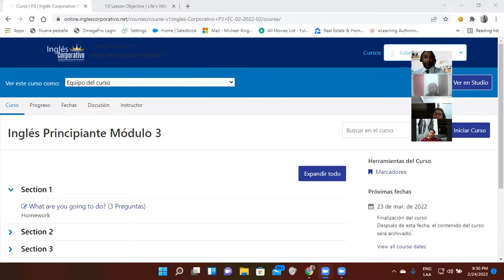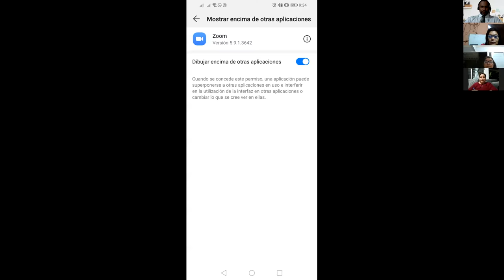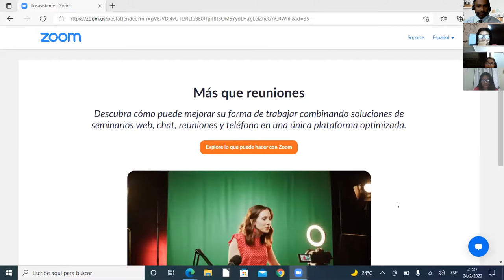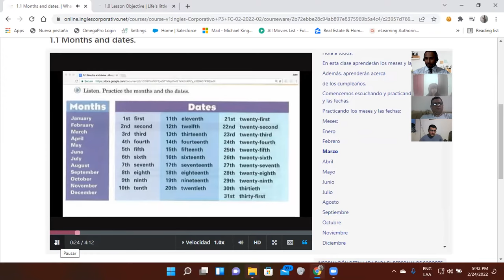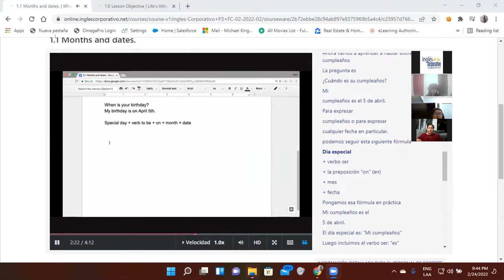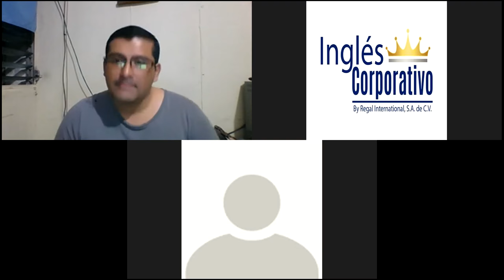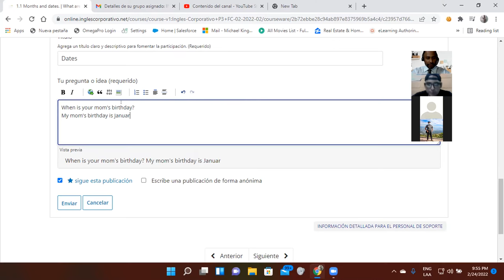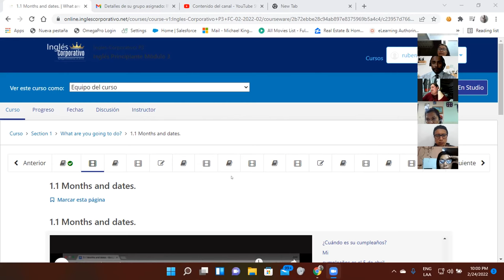Ingles Corporativo-Day 1-What are you going to do?